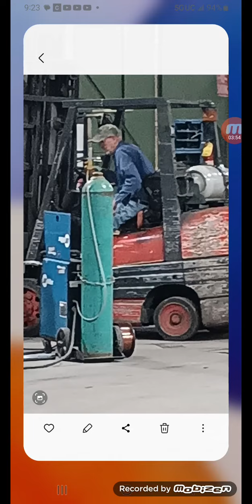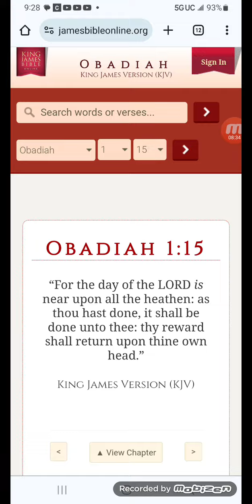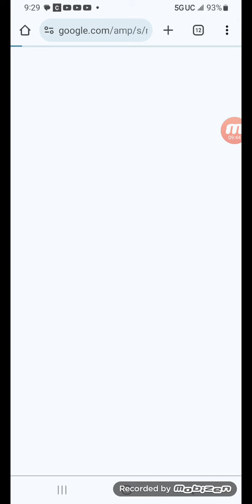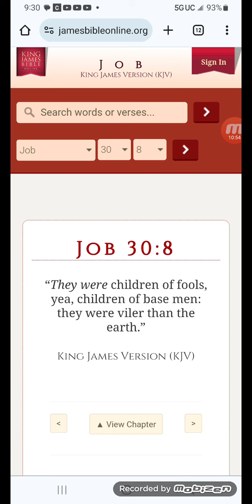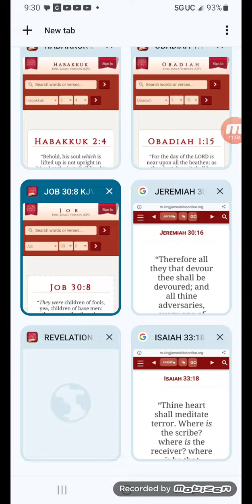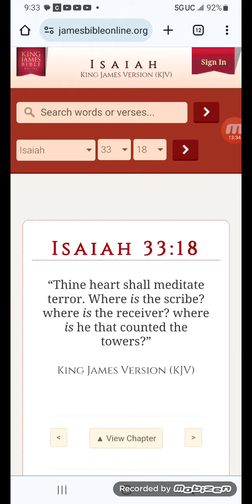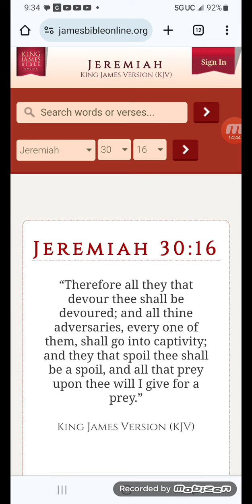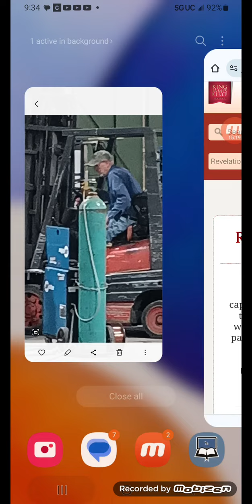❗️ESAU CALLED ME "BOY" TODAY❗️😡